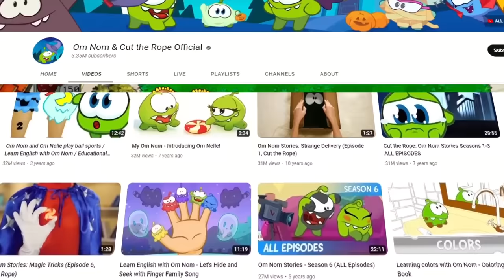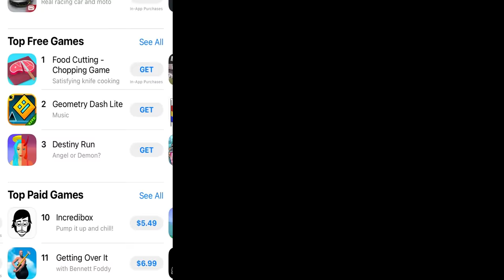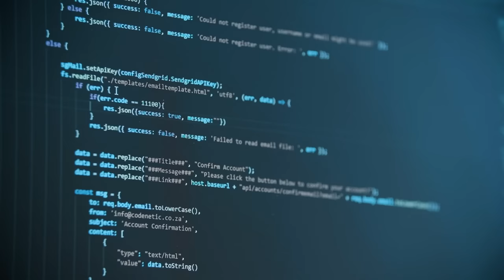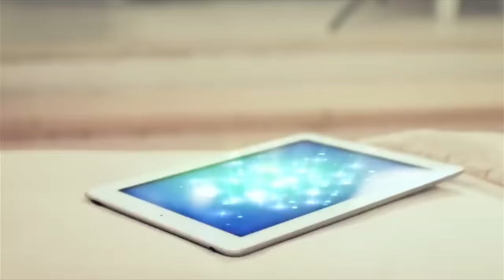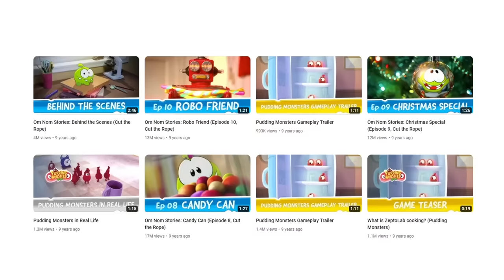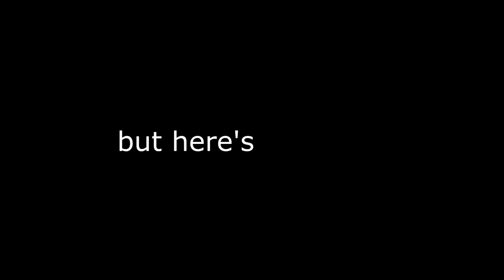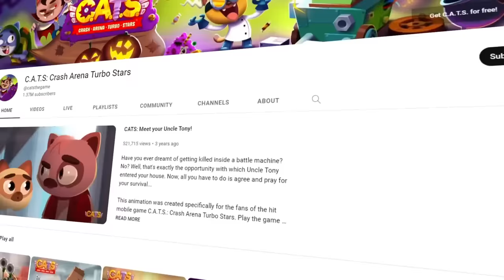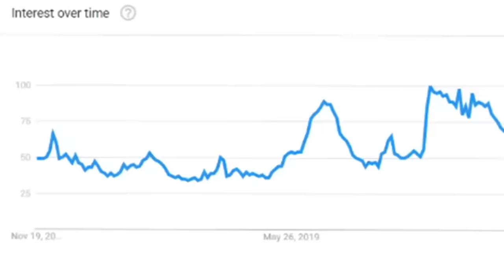What Killed the Cut the Rope Franchise?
Cut the Rope is yet another one of the most iconic mobile games of all time, right next to Plants vs Zombies and Angry Birds. But there are numerous aspects of it's story that are unique to the story of ZeptoLab. Today I'll be going through the history of the company to find out what series of decisions have led to the current state of this beloved series.

TIMESTAMPS:
0:00 - Introduction
0:46 - Early Mobile Gaming
1:25 - A look at ZeptoLab
2:00 - Instantaneous Success
3:05 - Expanding Horizons
6:18 - Wacky Spin-Offs
8:12 - Other Games
9:56 - Answers & Conclusion

Cut the Rope Theme
BUGSEED - COSMIC BLUES
Tobacco - 12 Backwoods Altar
Prism Age - Plural
Flat Zone - SSBM
Butterfly Kiss - Persona 5
Flying Lotus - Aqua Teen (inst)
MJ - Billie Jean (Genesis Cover)
D - Code - Dust Devil
KMD - Peach Fuzz (inst)
C418 - Sweden